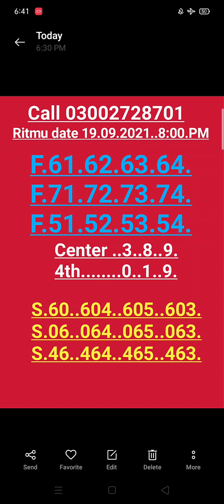Ritmu date 19.09.2021..8:00.PM first second final